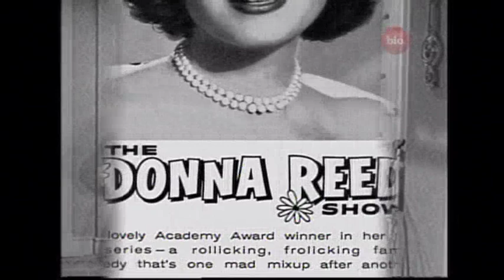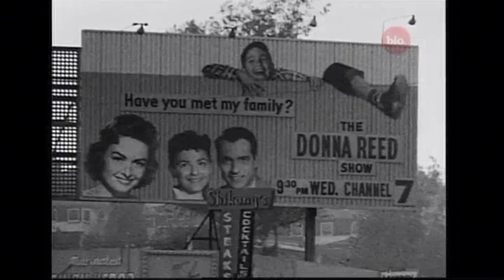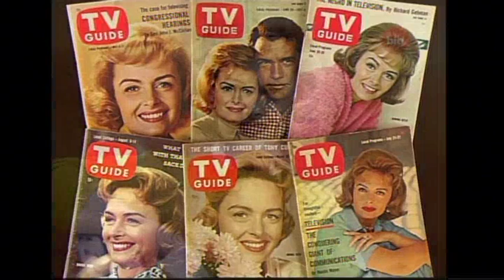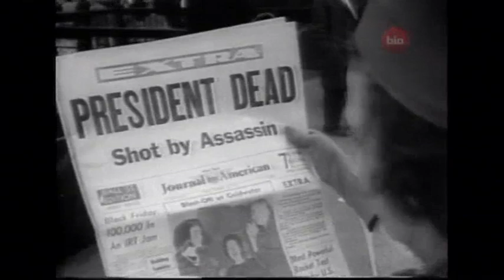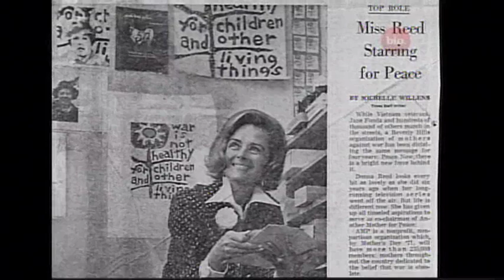Donna Reed Biography Part 4 of 5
Donna Reed Biography (1998) Donna Belle Mullenger